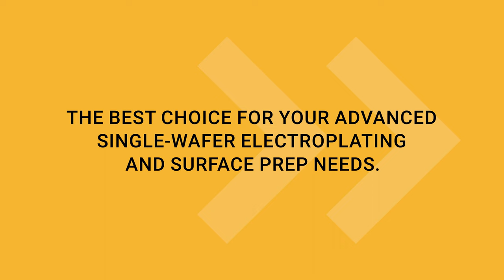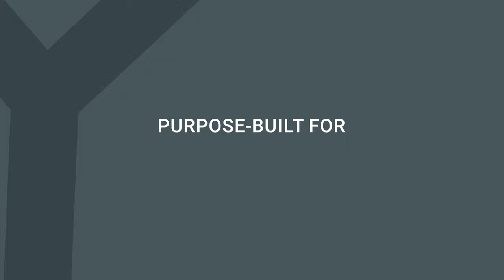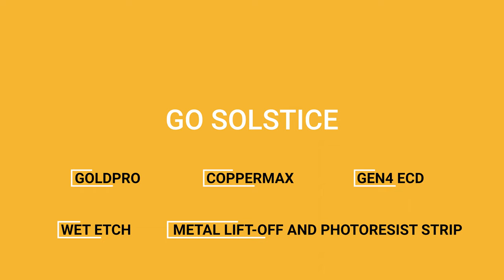Solstice Single-Wafer Platform: Advanced electroplating and surface prep all on one compact system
Customizable, modular, and scalable automated single-wafer processing with maximum throughput, wafer uniformity and ROI

Elegantly designed from the ground up to deliver an unparalleled price/performance ratio, our flagship Solstice single-wafer processing platform continues to fill a specific market need as one of the most flexible wet-processing platforms available. Customers can choose a modular configuration with up to 8 chambers for multiple plating, solvent and wet etch applications on the same frame. For volume manufacturing, our purpose-built configurations provide optimized design for maximum throughput and cost of ownership. This approach allows ClassOne to serve customers at both R&D low-volume operations and high-volume manufacturing. It also makes ClassOne the ideal partner for customers currently in R&D who are preparing to move to volume manufacturing in the future.